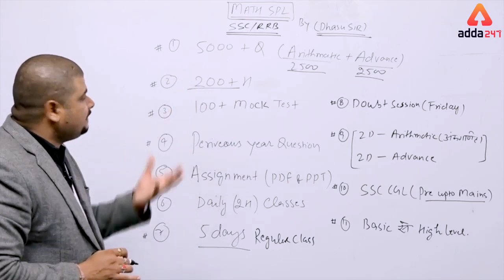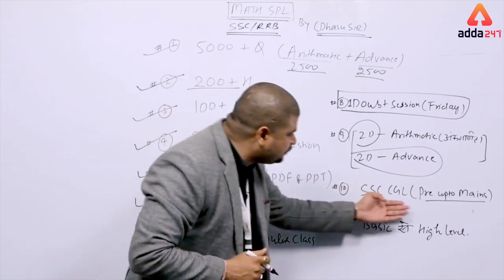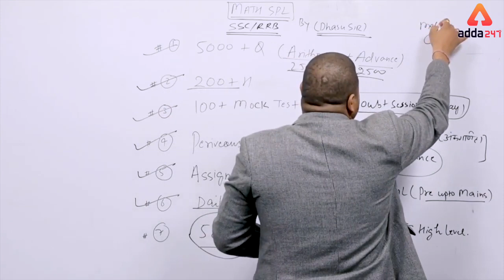MATHS SPECIAL COMBO (ADVANCE + ARITHMETIC) | BY DHANSU SIR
To Join MATHS SPECIAL COMBO (ADVANCE + ARITHMETIC) | BY DHANSU SIR | SSC & RAILWAY EXAMS Live Classes

7:00 AM ⇒ English

All Exams
8:00 AM ⇒ Reasoning
8:30 AM ⇒ English

9:00 AM ⇒   Reasoning
10:00 AM⇒  General Studies
11:00 AM ⇒ General Science
12:00 PM ⇒  Maths

UPSI 2019
1:00 PM ⇒   GS
2:00 PM ⇒   Maths
3:00 PM ⇒   Reasoning

5:00 PM ⇒   Reasoning
6:00 PM ⇒   English

7:00 PM ⇒   GA/GS

8:00 PM ⇒   Maths
9:00 PM ⇒   Maths

UPSSSC 2019
5:00 PM ⇒ GS/ Reasoning
6:00 PM ⇒ Hindi  / Maths